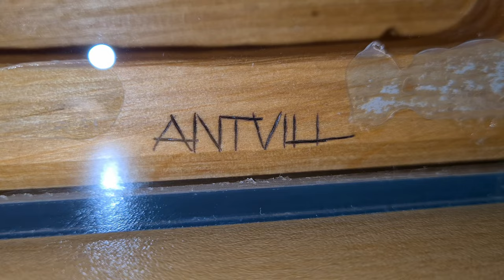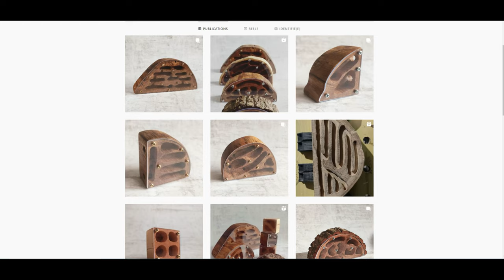Un nid en bois XXL pour une fourmi extrêmement agressive ( antvillnest ) Tetraponera rufonigra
🐜🐜 Vous souhaitez plus de contenu sur l'élevage de fourmis ? Ou trouver des fourmis ? ou encore ou les acheter ? Je vous ajoute des playlists ci-dessous. 🐜🐜

👉 Vous commencer l'élevage de fourmis et souhaitez en apprendre plus ? 👈

➜ 👉 Tu cherches ou acheter des fourmis du matériels ou des nids ? 👈

➜👀 Notre groupe Facebook : Les fourmis du monde - L'équipe